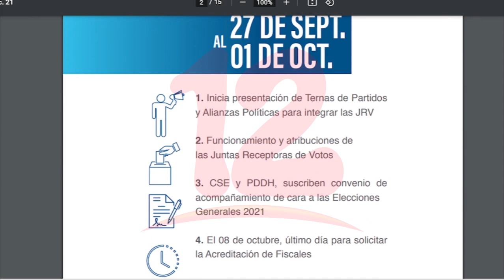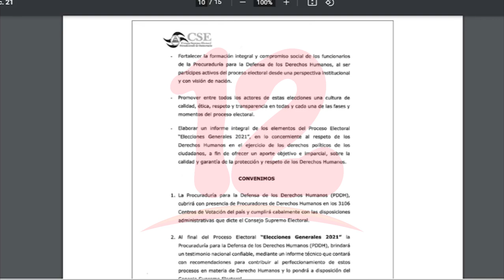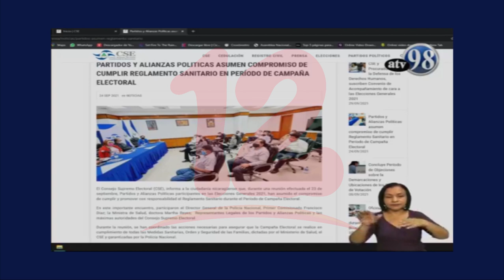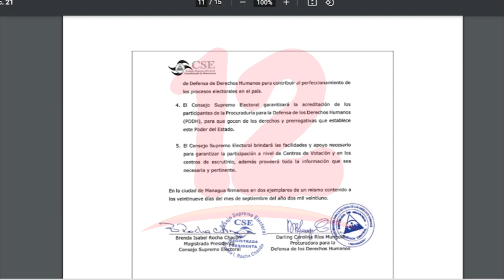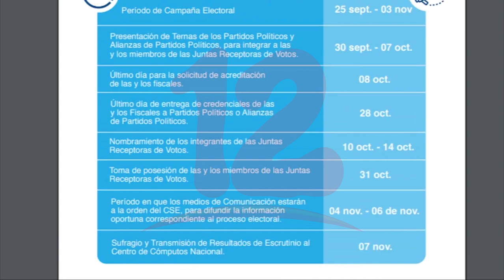CSE detalla procedimiento para desarrollar campañas electorales en tiempos de covid-19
Noticias12Nicaragua CSE detalla procedimiento para desarrollar campañas electorales en tiempos de covid-19.